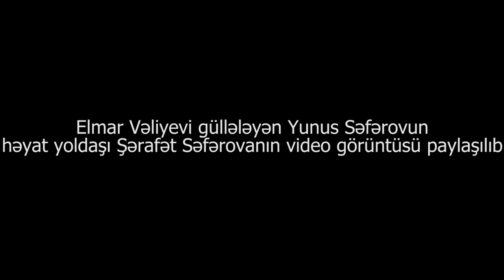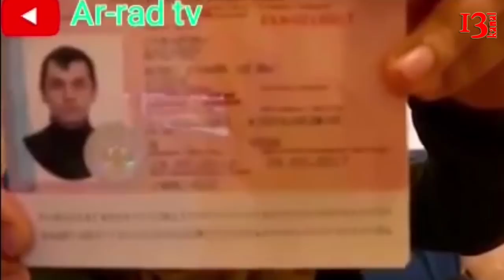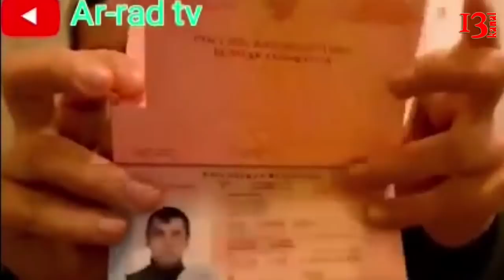Yunus Səfərovun həyat yoldaşı videogörüntü ilə hadisə haqqında danışdı- "Gəncədəki zülmə dözmədi"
Bir neçə gün öncə Gəncə İcra başçısını güllələyən Yunus Səfərovun xanımı iddia olunan şəxsin səs yazısı sosial şəbəkələrdə, həmçinin Kanal13-də də paylaşılmışdı. Yunus Səfərovun yoldaşı kimi özünü təqdim edən xanım hadisənin təfərrüatı və digər məsələlər barəsində videogörüntü yayıb